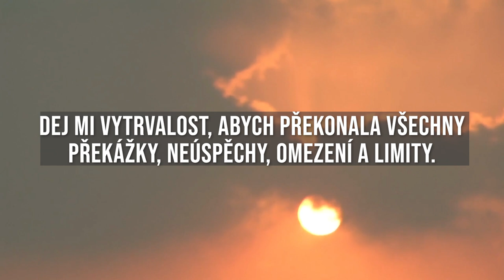KRÁTKÁ RANNÍ MODLITBA DEN#11 2023 🙇🙏 pro nádherný den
Krátká ranní modlitba je dobrý start do nového dne.
Takto pronesená krátká modlitba může změnit to, jak se celý den bude vyvíjet. Stačí jen tak málo, každý den pronést pár slov k Bohu.

💵💷💰 pro ty, co chtějí podpořit mou tvorbu  💵💰:
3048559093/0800